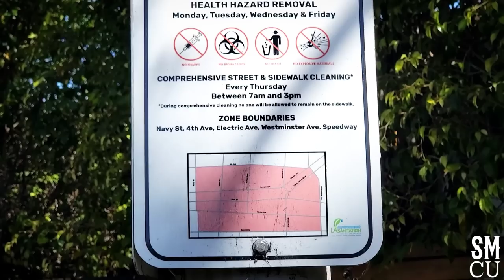Weekly Homeless Encampment Cleanup in Venice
The City of Los Angeles Department of Public Works, in collaboration with Clean Harbors Environmental  Services carried out a cleanup operation of homeless encampments at Main Street, Ozone Ct and Electric Ave. in Venice on Thursday, April 20, 2023. Sanitation workers were donned in white hazardous materials suits as part of the safety protocol for the cleanup.

LAHSA (Los Angeles Homeless Services Authority) provided homeless outreach during the clean-up, and to ensure the safety of all involved, Los Angeles Police Officers were present at the site throughout the cleanup operation. This weekly cleanup activity takes place every Thursday in Venice and is intended to maintain the cleanliness and hygiene of the area.